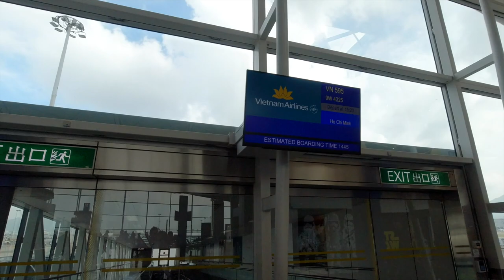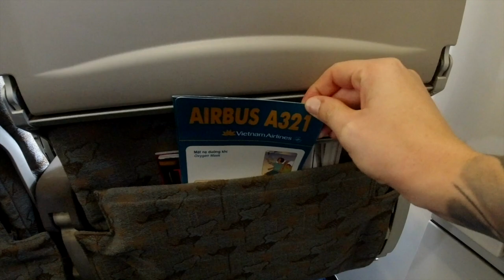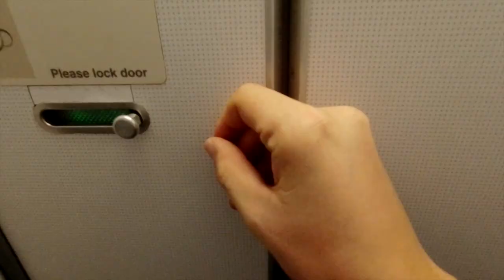Vietnam Airlines Economy A321 Review: Hong Kong - Ho Chi Minh City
Vietnam Airlines Airbus A321 from Hong Kong to Ho Chi Minh City: Impressions of Vietnam Airlines Economy Class on medium haul flight from Hong Kong to Saigon (Ho Chi Minh City). Check out the A321 Cabin as well the food in Vietnam Airlines Economy Class.